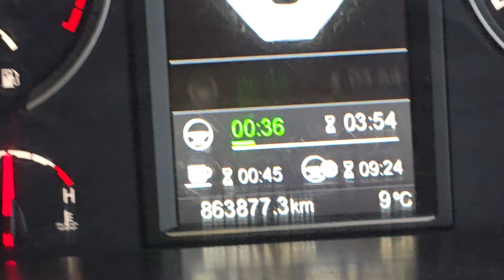Tudo esta mais que difícil